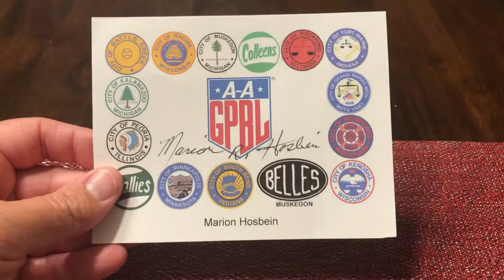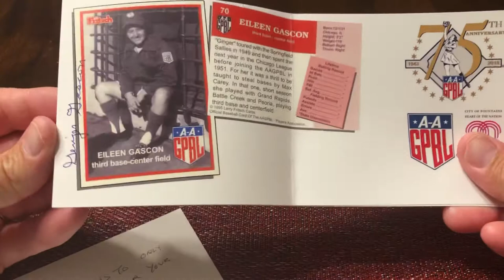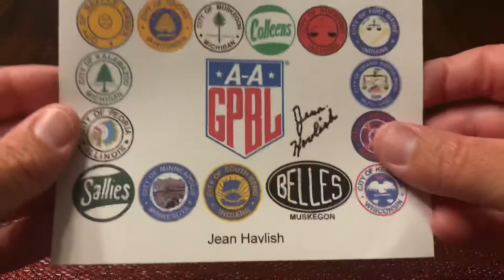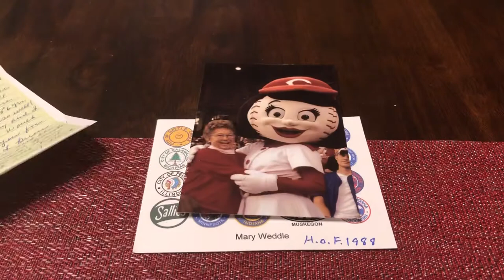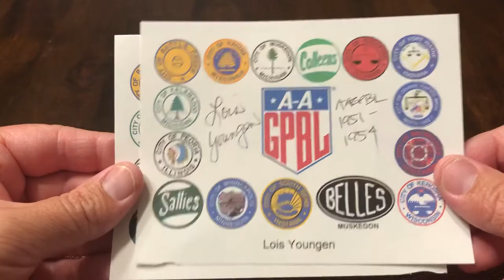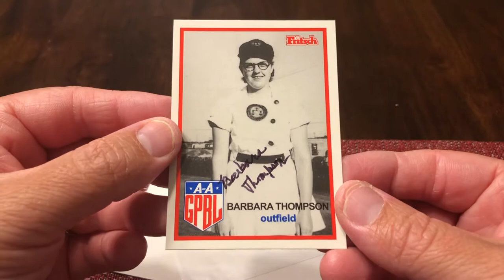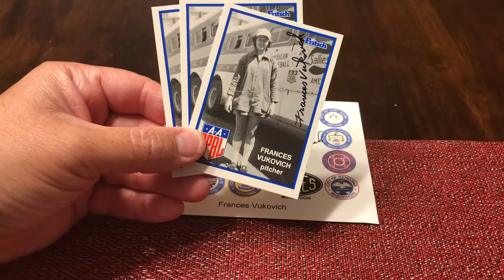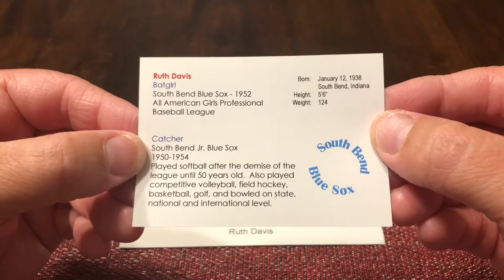8/16/20 - AAGPBL TTM Autographs Recap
For Team 50/60s Battle of the Decades